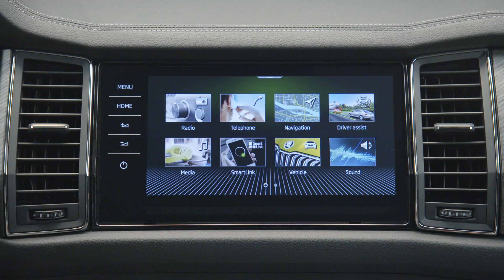New Skoda KODIAQ 2022 Facelift - PRICES revealed (different specs & versions)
Taking a look at the official Škoda footage of the Kodiaq 2022 Facelift, and in this video you can see the different specs & also the prices that have been revealed for the UK market.

PRICES:

Prices start from £27,650. Price is for the version with SE package and 1.5 TSI petrol engine. Standard equipment includes 18" Elbrus alloy wheels,
LED headlights with daytime running lights, Keyless start/stop & Smartlink (wireless for Apple and wired for Android)

Model above is SE L, that one is £31,895. Features: 19" Triglav alloy wheels,
Full LED Matrix headlights with AFS (adaptive front light system), cornering function and AWL (all weather lighting system), Heated front seats, Electrically operated boot

Sportline (model in red in the video) starts from £35,805. Highlights:
20" Vega Anthracite alloy wheels
Black sports styling including front grille and window surrounds
Microsuede upholstery with sports seats
Progressive steering

Top of the line model Laurin & Klement starts from £41,720  (for 2.0 TSI 4X4 DSG). Highlights:
19" Sirius anthracite alloy wheels
Panoramic sunroof
Leather ventilated seats with Laurin & Klement logo
Virtual Cockpit

Prices for the RS version are not revealed yet.

MARKET LAUNCH: July 2021

ENGINES: The modern and efficient engines available for the ŠKODA KODIAQ come from the latest EVO generation. Two diesels and three petrol engines provide power outputs ranging from 110 kW (150 PS) to 180 kW (245 PS). The two diesel engines emit up to 80 per cent less nitrogen oxides (NOx) thanks to the application of a sophisticated ‘twin dosing’ exhaust gas treatment. The 2.0 TSI petrol engine featured in the RS variant makes its KODIAQ debut. The entry-level 1.5 TSI is the only variant available with a 6-speed manual gearbox and front-wheel drive. A 7-speed DSG comes as standard for all other variants; all-wheel drive is standard for the KODIAQs producing 140 kW (190 PS) or more.